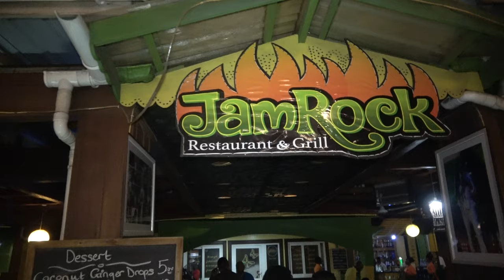Welcome Dinner at JamRock Restaurant in East legon - Ghana Dec 2019 Tour